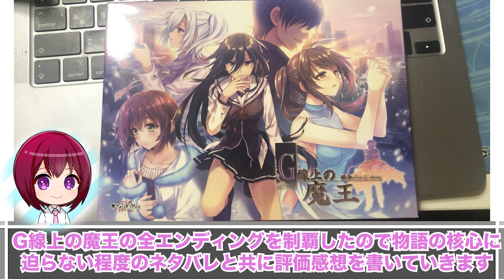【G線上の魔王】神シナリオの名作R18ゲームをおすすめする動画です！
この動画はガイドラインにより公式より配布されている素材と体験版の範囲で動画を作成しております。